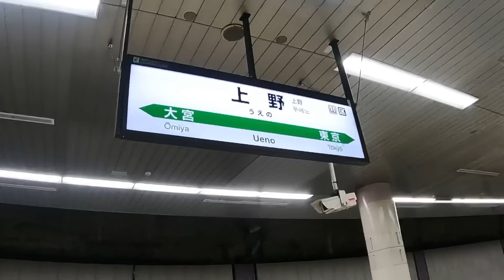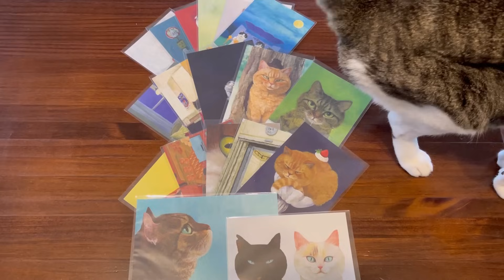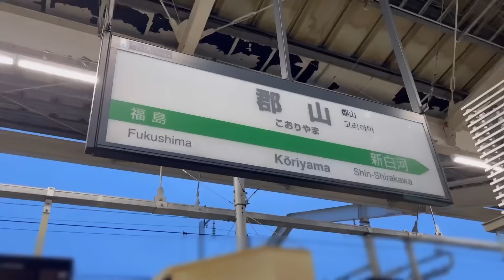大惨事を回避したけどアンラッキー。やっぱり家が好き。I avoided a catastrophe, but I was unlucky. I really like home.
DIYで山の上の一軒家をリフォームしています。
旅行も楽しいけどやっぱり家が1番だなぁと実感。
スイッチ切り替えて理想の家に向けて
頑張りたいと改めて思いました。

楽天ROOMで動画内で使用したアイテムの紹介をしています。

I am renovating a house on a mountain using DIY.
Traveling is fun, but I realize that home comes first.
Flip the switch and move towards your ideal home
I once again wanted to do my best.

Gap Cat